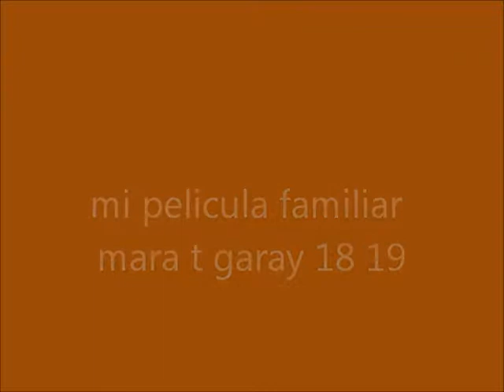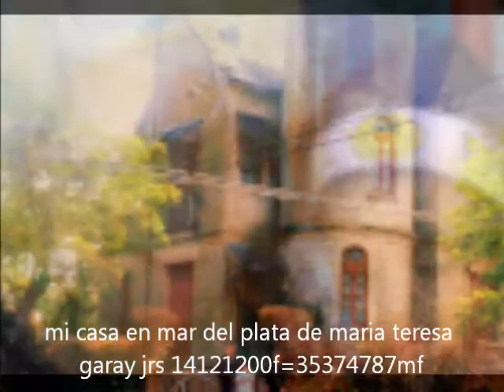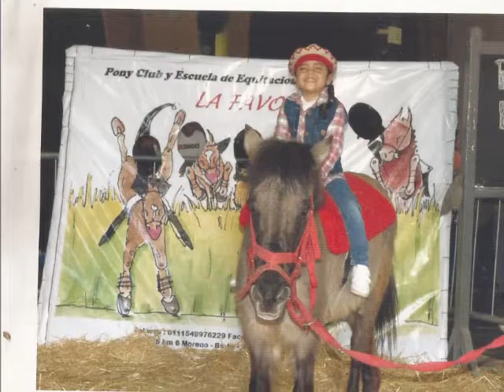canal MG video musica famiiar de mara t garay2019